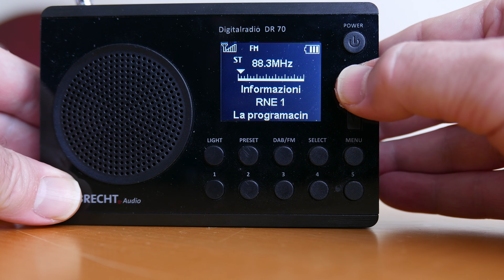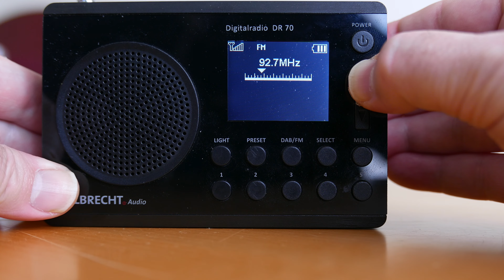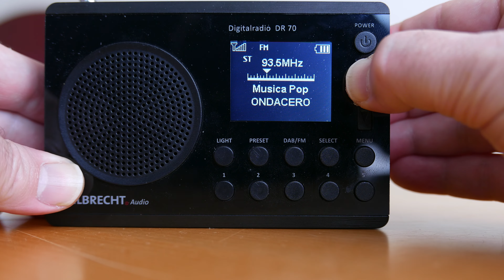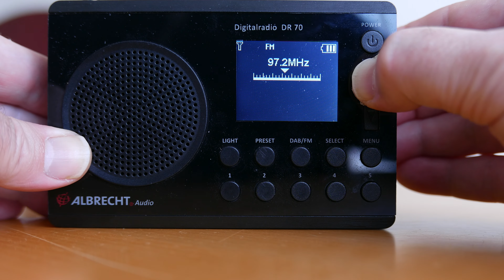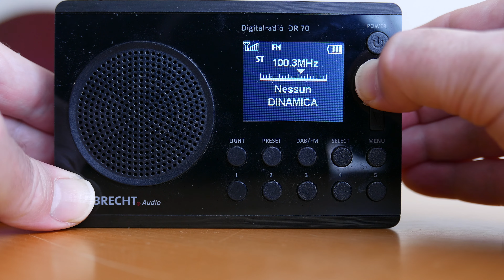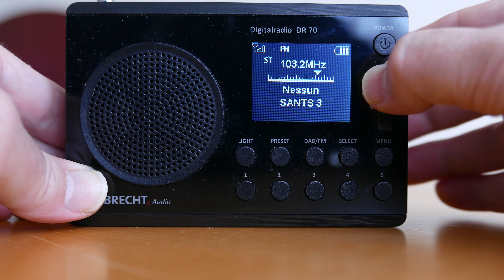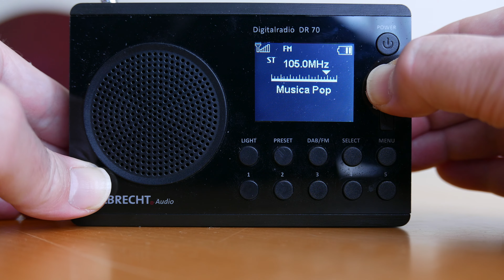DAB en Barcelona escaneado fm (I)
Prueba realizada en Espluges del Llobregat el pasado 14/11/16 por la tarde. La mayoría de emisiones proceden de la Torre de Collserola. Se ve cómo la fuerza con la que llegan la mayoría de emisiones es máxima. La distancia de la Torre de Collserola al lugar donde nos hallábamos era de tres kilómetros, y seiscientos metros.